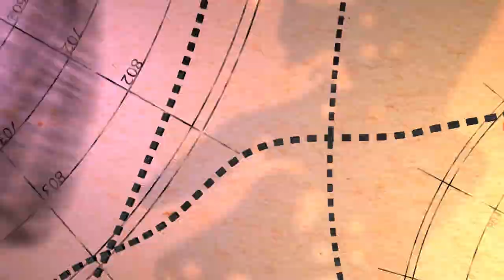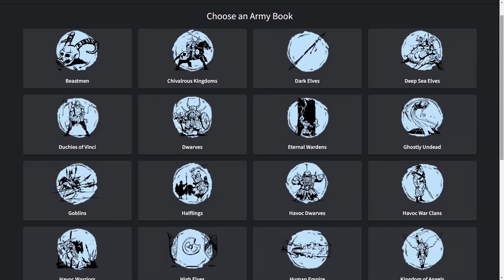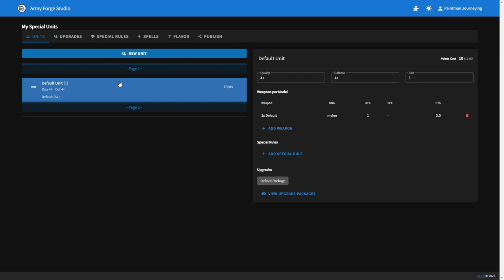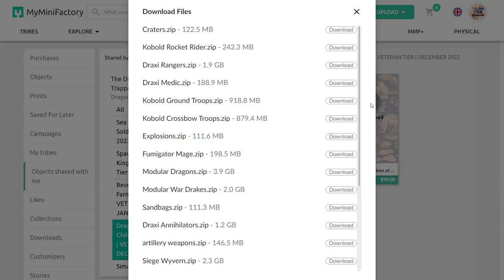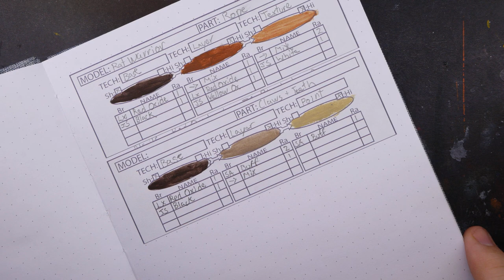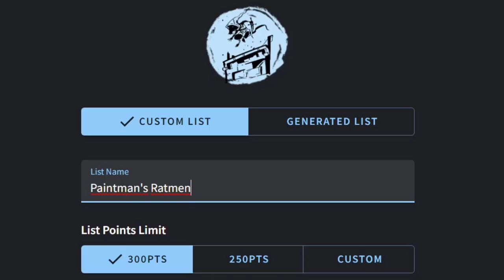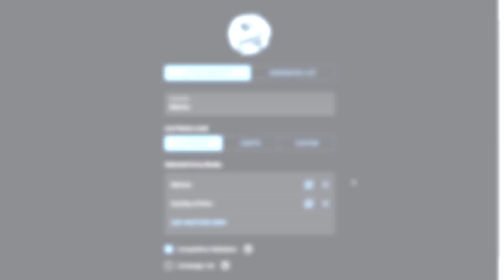Painting wargaming allies to help them to fit in || With One Page Rules and Dragon Trappers Lodge.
I like diversity in my Warhammer and One Page Rules armies, and the best way to get it is to use allies. But should I paint them their own way? Or make them match and be friends forever?

00:00 Intro
04:11 What Models I Pick
05:11 What Stays the Same
07:09 What Changes
08:58 Model Reveals

Paintman Journeying is a Miniatures painting channel specializing in Tutorials, Fun challenges, Experimenting with paints and tools, as well as showcasing my painted models from Commissions. I paint every variety of 3D printed miniatures from companies like One Page Rules, Titan Forge, Artisans Guild and more. As well as digging into my stock of models from Mantic, Warhammer Age of Sigmar and 40K as well as Warmachine and Hordes from time to time